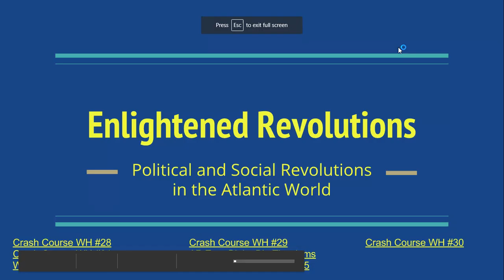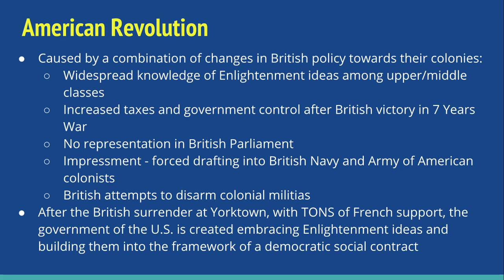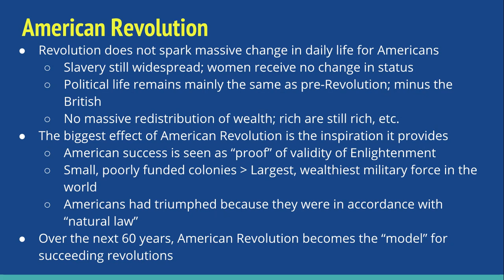Unit 18 - Enlightened Revolutions - Part 1